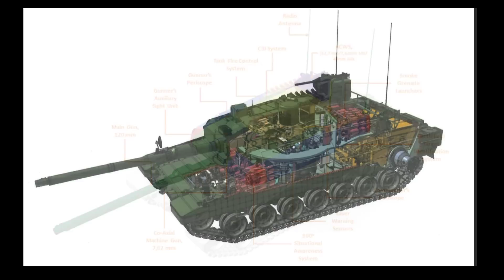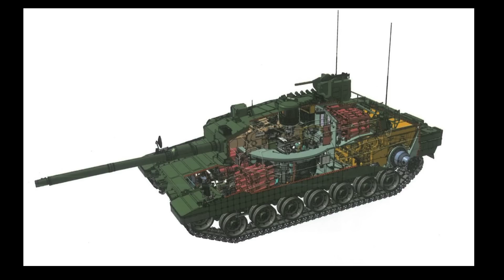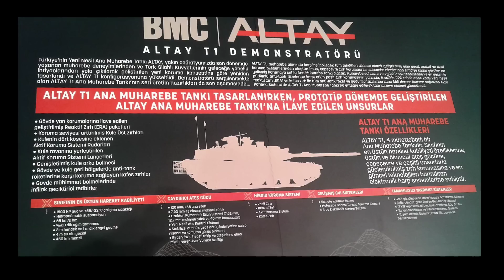Nowy turecki czołg - Ałtaj.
Krótkie omówienie czołgu Ałtaj.